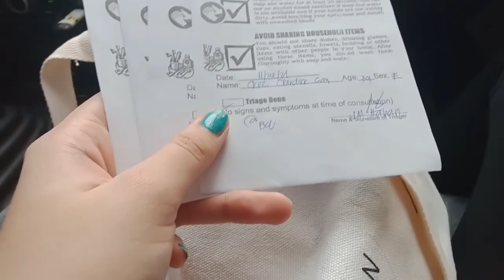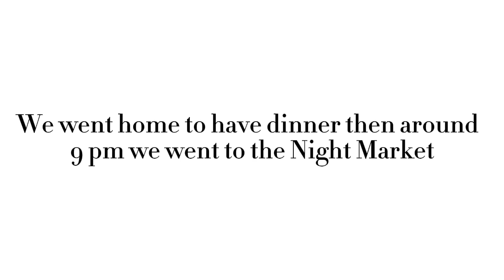Baguio 2021 2nd Day l Elize Cruz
We on our 2nd day of vlogmas!! And heres our second day @Baguio City!

KUMU: elizecruz17

xx elize